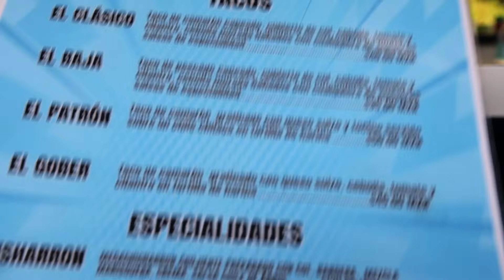La suegra - grupo Evasivo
Descárgala y escúchala en todas las plataformas digitales como Spotify, Amazon music, Apple Music, TIDAL, Dezzer entre otras.